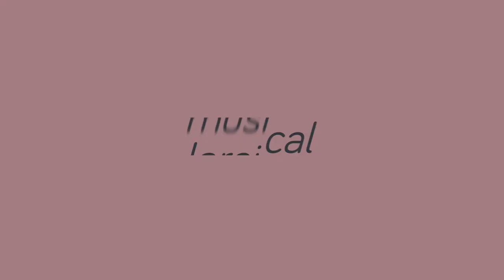Harmonic major (Ionian b13), Position 02 - Loreical